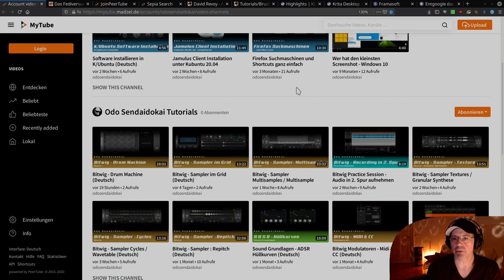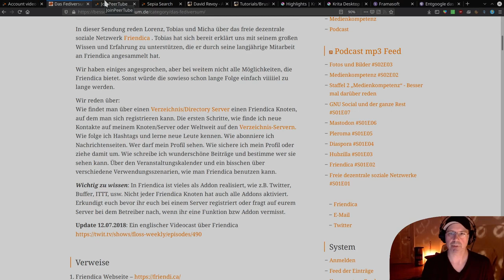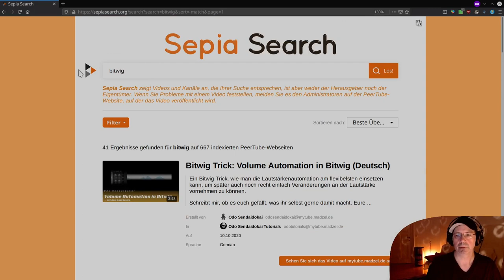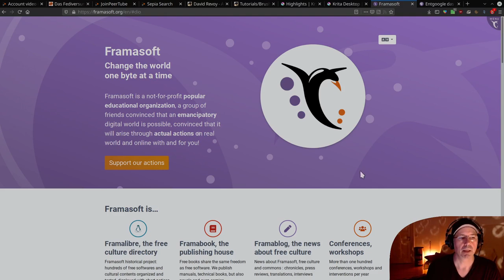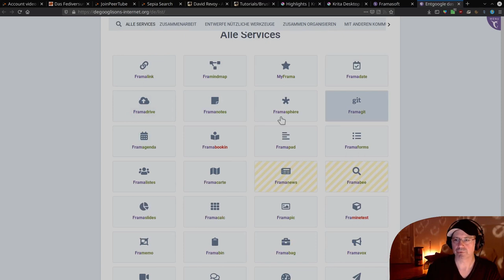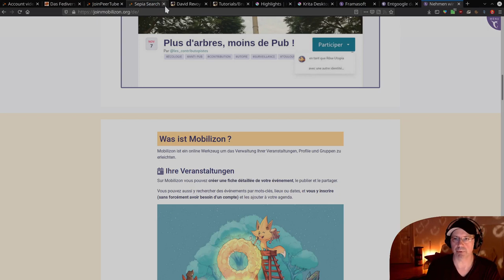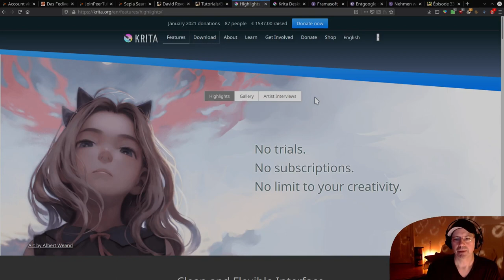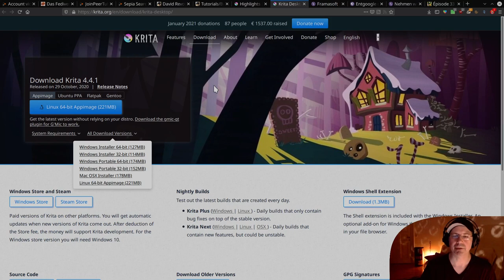Was ist PeerTube und SepiaSearch (Deutsch)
1. Was ist **PeerTube** v3 Release und v3 Release Notes
 1. Features
  1. Videplattform mit Livestreaming v3
  2. Frei, dezentralisiert und föderiert (Fediverse)
  3. v3 Livestreaming
1. Webcomic Pepper und Carrot
6. Framasoft Liste der Services
7. **Das Fediverse** - Besser der Podcast